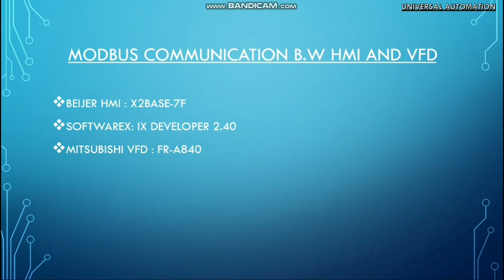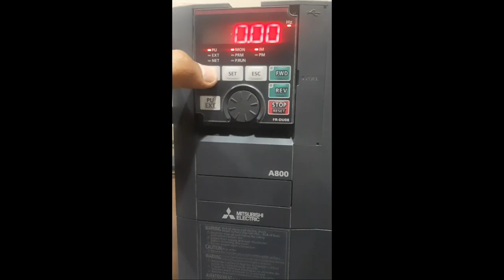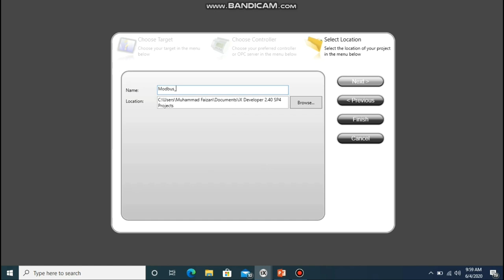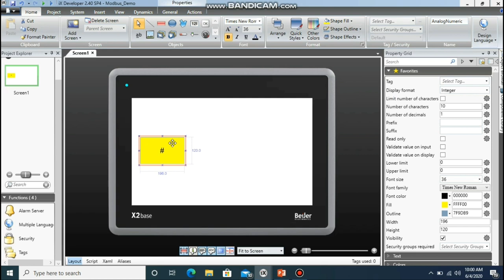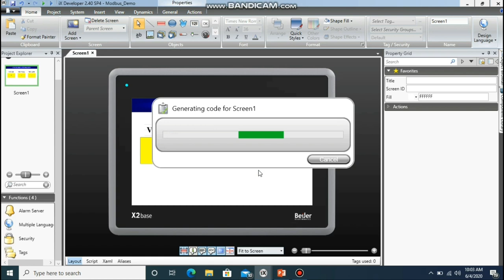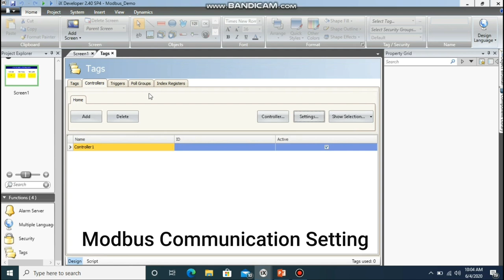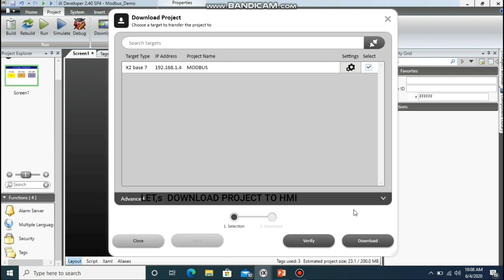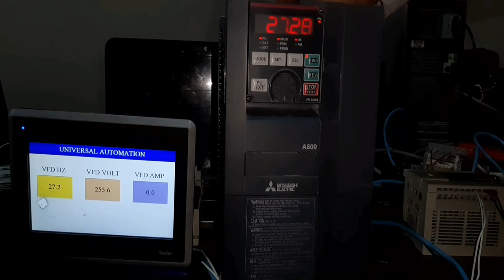Vfd And Hmi Modbus Communication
In This Video Tutorial We Will Learn How To Communicate Hmi And Vfd Through Modbus Rs485 Protocol And Read Vfd Parameters On Hmi Using Modbus Addresses.
1)Mitsubishi VFD : Fr-A800
2)Beijer Hmi : X2Base-7